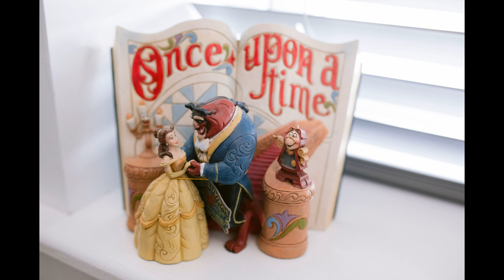Cumbrian Church Wedding With Whitehaven Golf Club Reception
See the blog!

Lyndsey & Michael’s wedding day was beautiful. A classic Cumbrian church wedding at the Parish Church Saint Mary Westfield, followed by a great wedding reception at Whitehaven Golf Club. It was in fact where I first met them both at a wedding fair at Whitehaven Golf Club when they first started planning their wedding day.